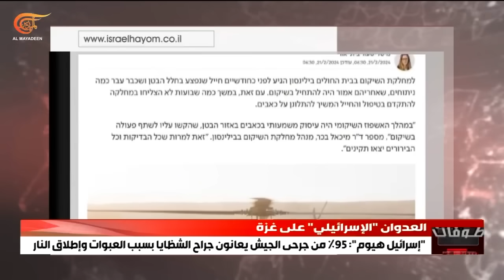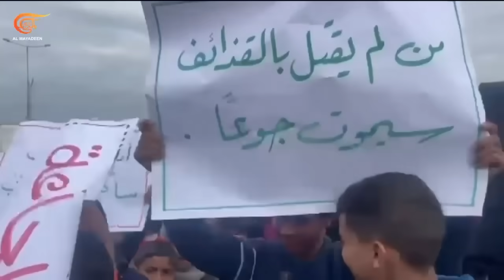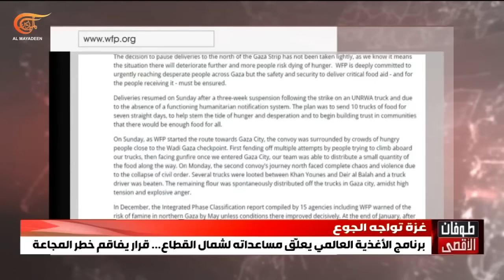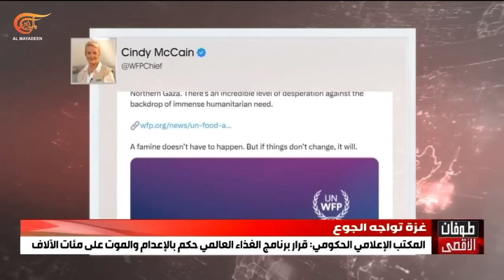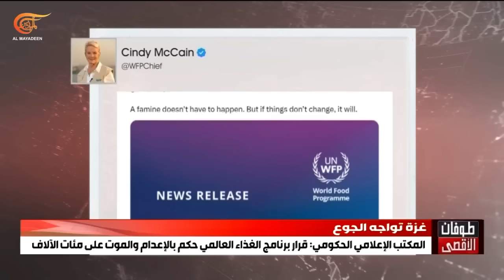نشرة منتصف الليل | 2024-02-21